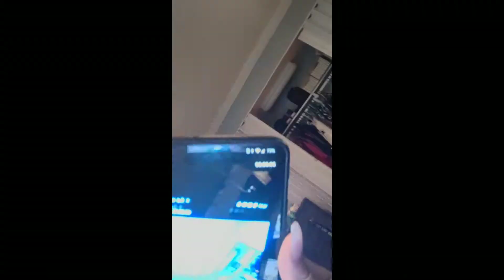D.I.T.L. WITH MISS JAYLA 🤗